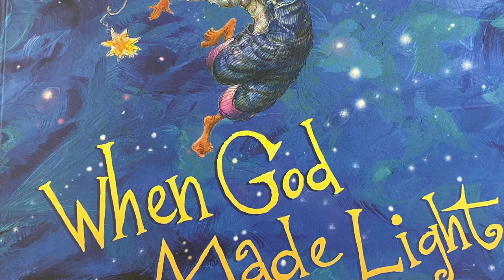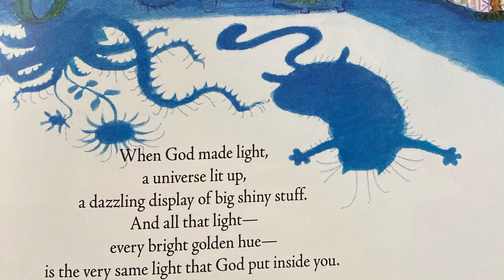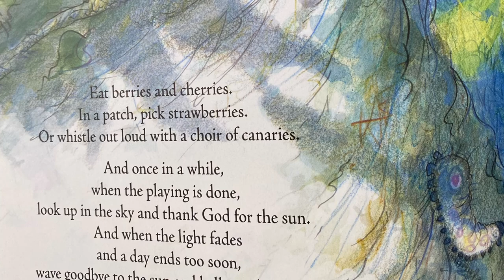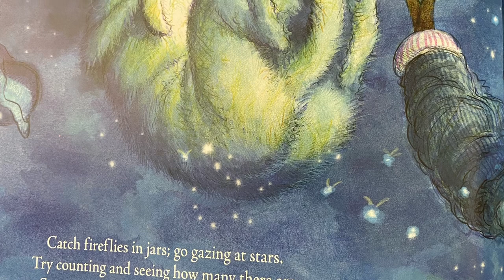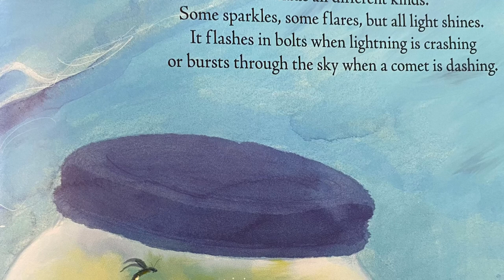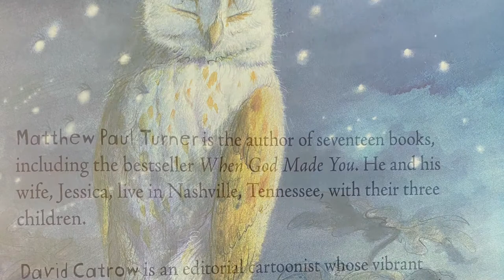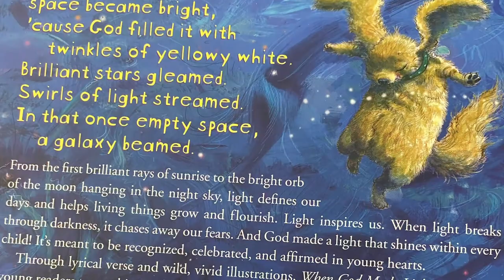When God Made Light 💡 Read Aloud Books for Kids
From the first brilliant rays of sunshine to the bright orb of the moon hanging in the night sky, light defines our days and helps living things grow and flourish. Light inspires us. When light breaks through darkness, it chases away our fears. And God made a light that shines within every child! It's meant to be recognized, celebrated, and affirmed in young hearts. - Matthew Paul Turner, Author